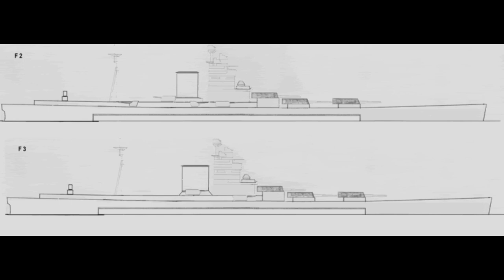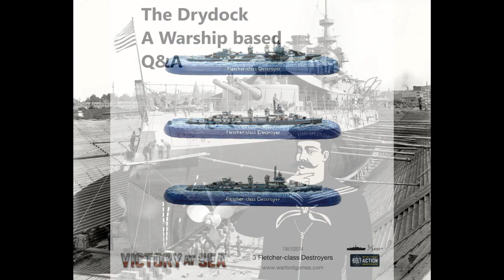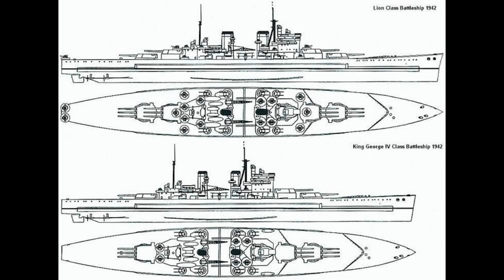The Drydock - Episode 167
00:00:00 - Intro

00:00:11 - How effective was musket fire on an Age of Sail vessel?

00:04:17 - Where is the line drawn between a frigate and a ship of the line?

00:09:49 - How do the main batteries of Bismarck, Richelieu and Roma stack up when compared against each other? Excluding propellent and faulty shells.

00:14:37 - Do you think that the reputation of Royal Navy carriers in WW2 as good hulls but with lackluster air groups is fairly earned?

00:21:01 - Should the RN have built the F3 battlecruisers instead of the Nelsons?

00:26:13 - Torpedo nets on ships?

00:30:10 - Did the switch from a combined sail/steam propulsion to steam only come with a new hull form?

00:32:56 - In the much published photo of IJN Mikuma burning after Midway, there are some cylindrical protrusions on the side. They resemble torpedoes but look way to massive. What exactly is going on?

00:34:50 - In reference to naval miniature games; what use or importance is having destroyers or light cruisers? Also, can you recommend any good books on ww1 era battlecruisers?

00:37:26 - Why are there no British battleships with triple barreled main gun turrets except for the Nelson class?

00:42:07 - What's the deal with Mr. Hollom singing with the crew in Master and Commander? Did he do something wrong, everyone acts like he did but the guy was just singing, what's the big deal?

00:45:18 - Assuming there is no large sea canal building done in the 19th and early 20th century; e.g. No Suez, Kiel, or Panama Canals how does this impact naval construction considerations, alternate basing construction, and fleet size and composition decisions for the major naval powers?

00:54:04 - Are the two admiral Cunninghams of the ww2 royal navy somehow related?

00:55:39 - Did the Adventure Class and her daughters have more in common with, or develop from, Second or Third Class Protected Cruisers?

00:59:22 - What were the US alternatives for the Oerlikon 20 mm cannon, and the Bofors 40 mm gun?

01:02:11 - What is a 'main truck'?

01:05:44 - Channel Admin / US Trip / 250k subs comp